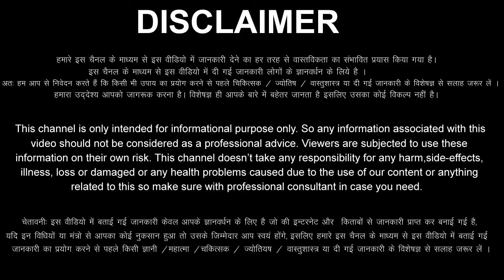Meen Rashi 15 January 2024 Aaj Ka Meen Rashifal Meen Rashifal 15 January 2024 Pisces Horoscope